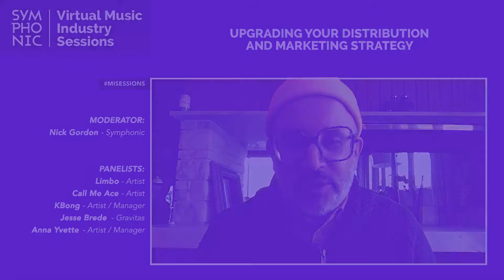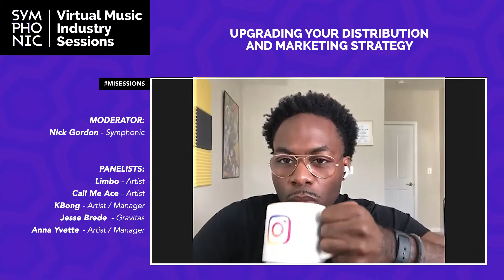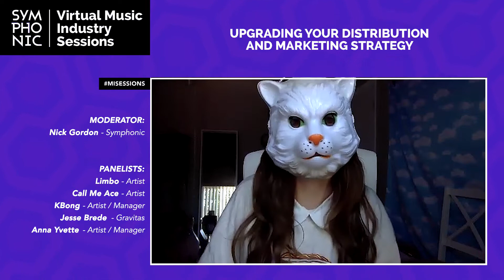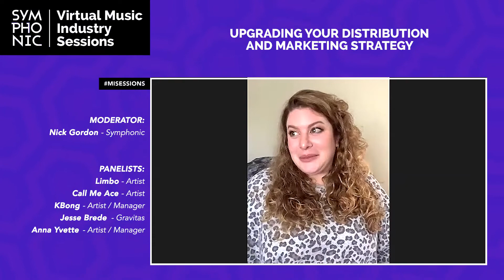Upgrading your Distribution and Marketing Strategy | Virtual Music Industry Sessions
Finding the right partner who offers the services you need is key to your success. Learn the real value in the hands-on approach to promotion, marketing, and digital release strategies. Learn more about how Symphonic can help you //

Panelists:
-Nick Gordon, CCO & NY GM  (Moderator)
-Limbo - producer / singer / songwriter
-Call Me Ace - Independent Hip-Hop Artist
-Kevin Bong - Artist / Musician
-Jesse Brede - Chief Awesomer of Gravitas Recordings
-Anna Yvette - Artist, Producer, Songwriter

Get more from your music with Symphonic Distribution.